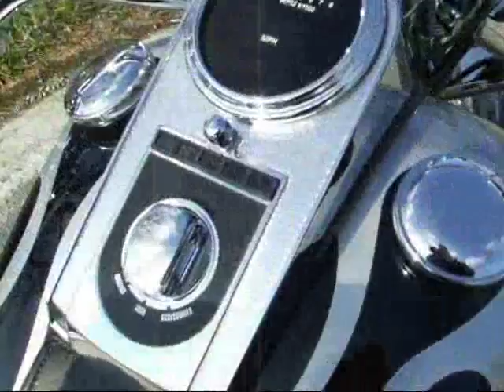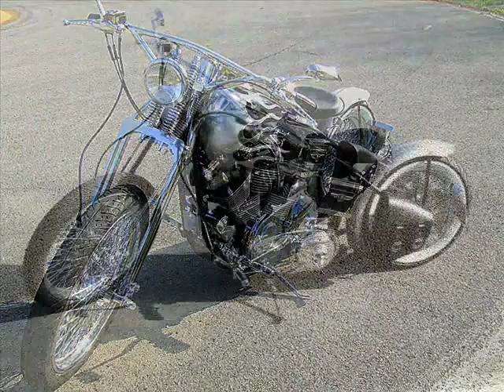Sportster "Bad Thing" Springer Bobber Old School Chopper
2002 Sportster transformed into an old school bobber by Sportster Specialty.